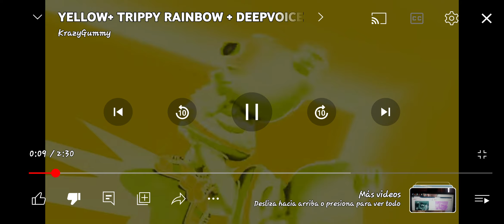3 de febrero de 2024